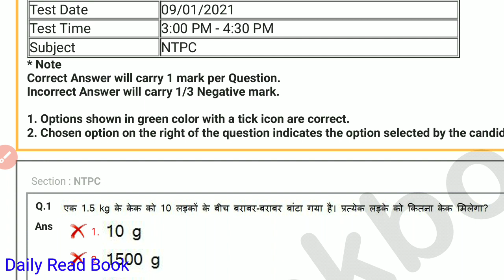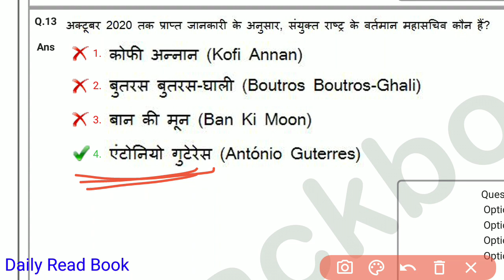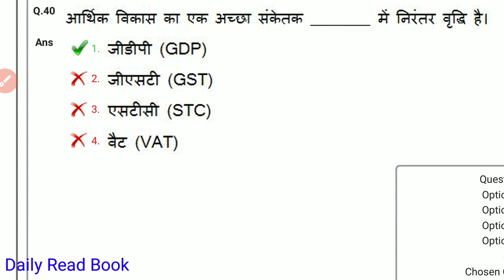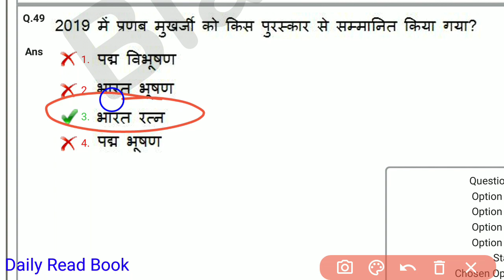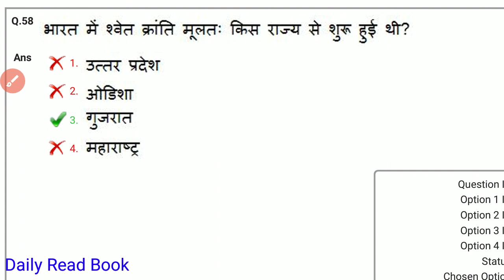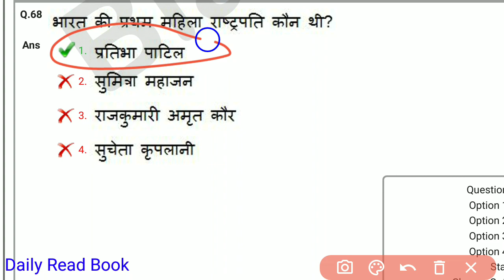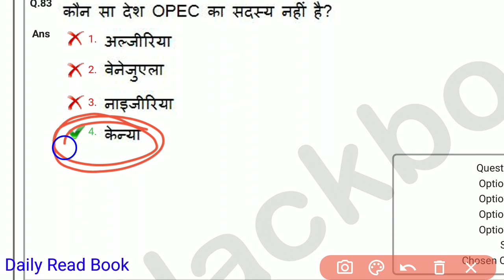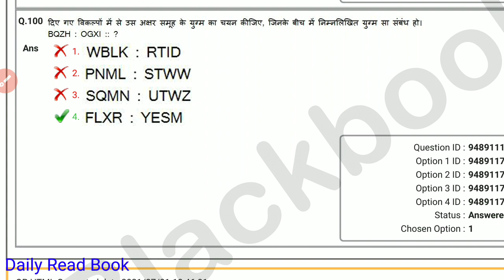RRB NTPC all shift cbt-1 question paper 2021 series || rrb ntpc 09-01-2021 2nd shift question paper